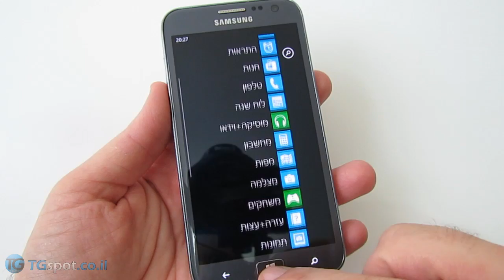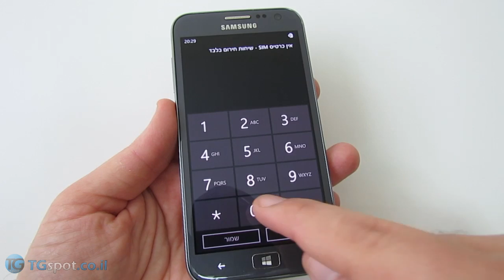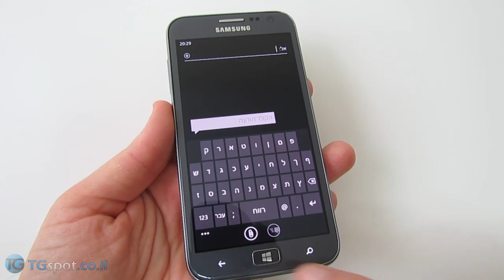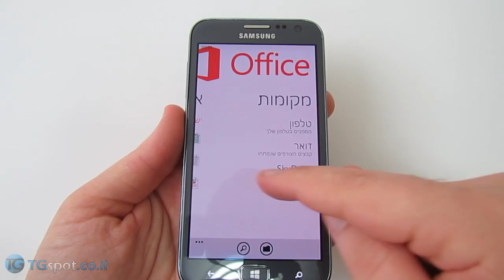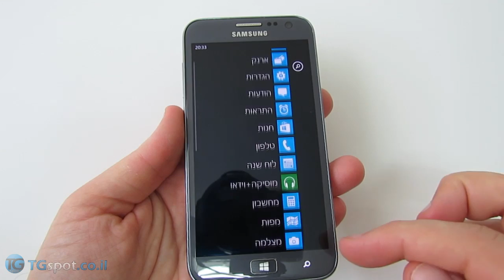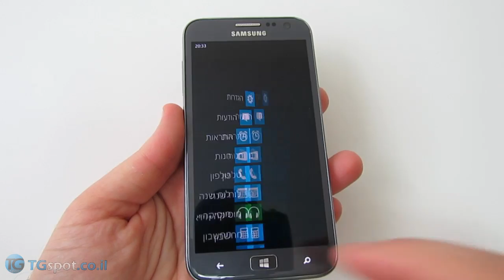Samsung Ativ S